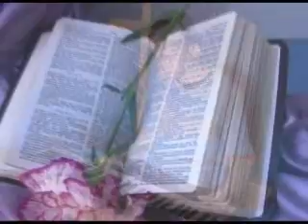Бог направи път